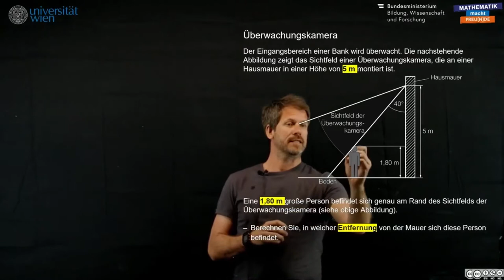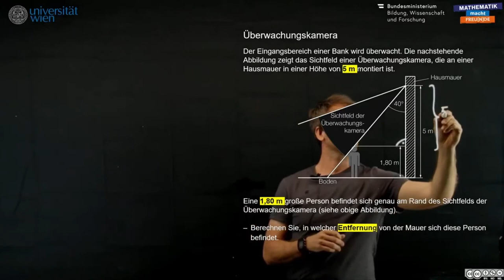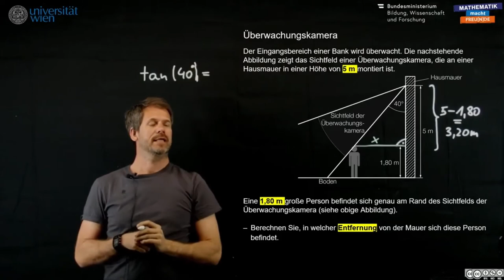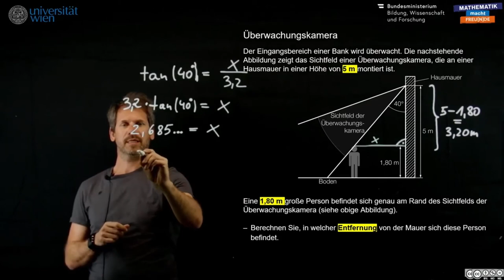Überwachungskamera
Trigonometrie (AG 4)